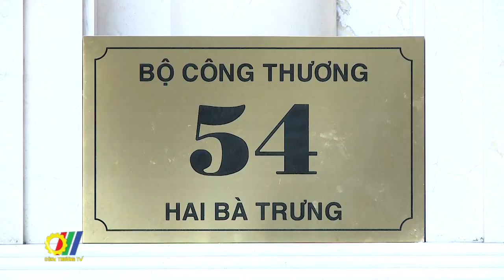Bộ Công Thương lấy ý kiến Dự thảo Luật đất đai (sửa đổi)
Dự thảo Luật Đất đai (sửa đổi) là đạo luật rất quan trọng, tác động trực tiếp đến mọi mặt của đời sống chính trị, kinh tế, xã hội, đặc biệt là đối với ngành Công Thương. Với sự quan trọng như vậy, Bộ Công Thương đã tổ chức Hội thảo Cán bộ chủ chốt lấy ý kiến về Dự thảo Luật đất đai (sửa đổi) và triển khai các nghị định, nghị quyết của Chính phủ về sắp xếp tổ chức bộ máy tại Bộ Công Thương…